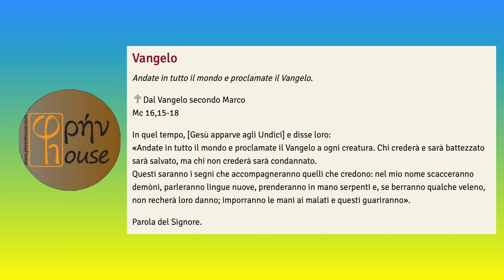LITURGIA DEL GIORNO (25 gennaio 2023)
del giorno 25 GENNAIO 2023

At 22,3-16; Sal 116(117);
Mc 16,15-18: "Annunciate il vangelo ad ogni creatura".